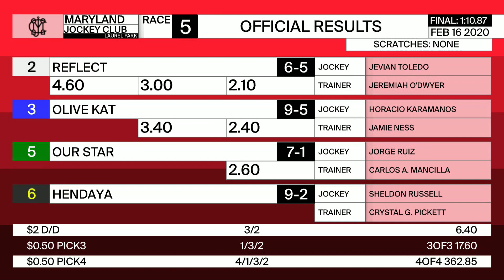Laurel Park 2 16 2020 Race 5